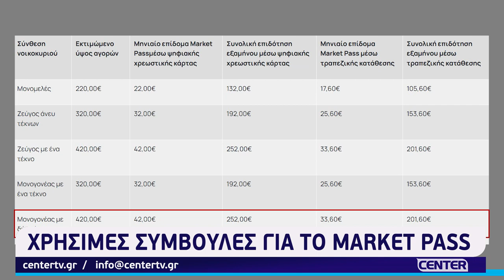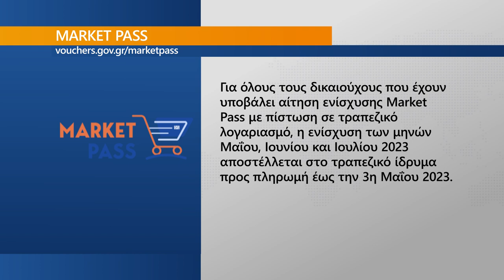Ανοίγει την Τετάρτη το Market Pass